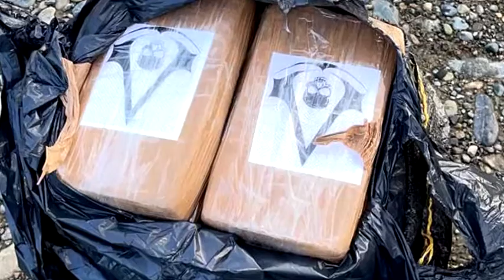AVIONETA INCINERADA EN ESMERALDAS